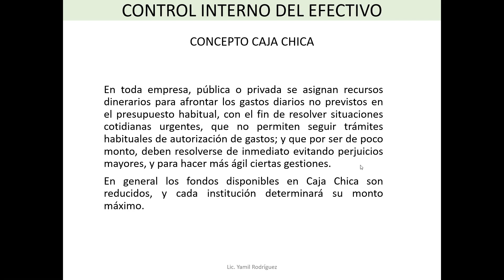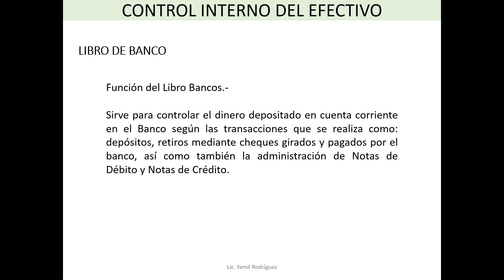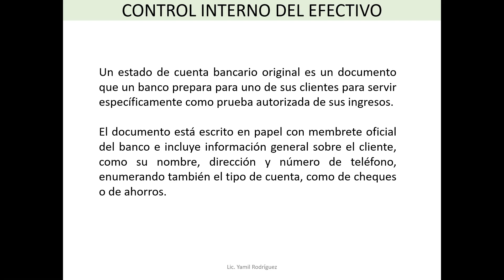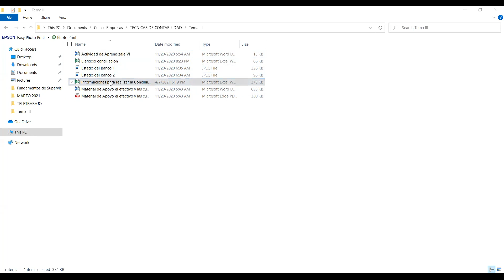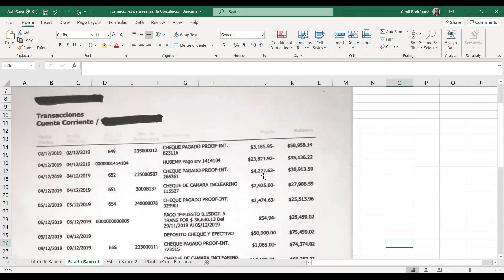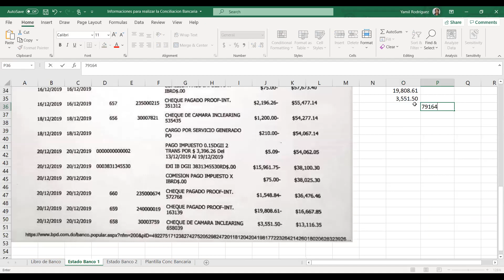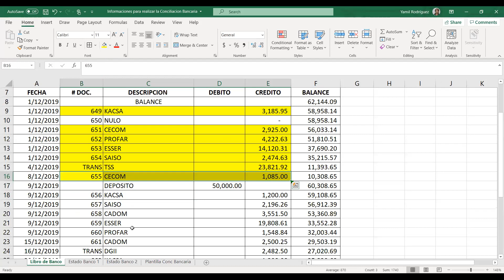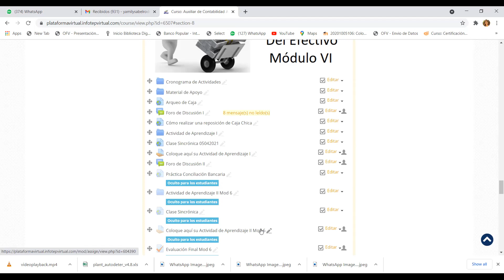Clase Sincronica 070442021